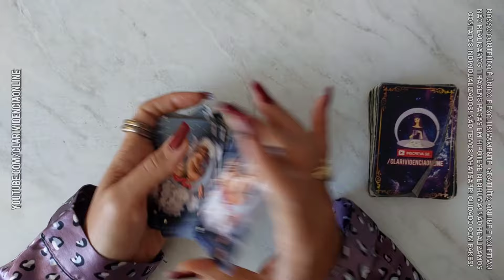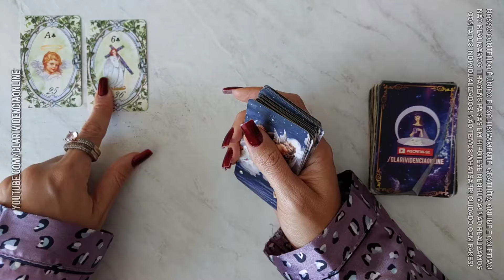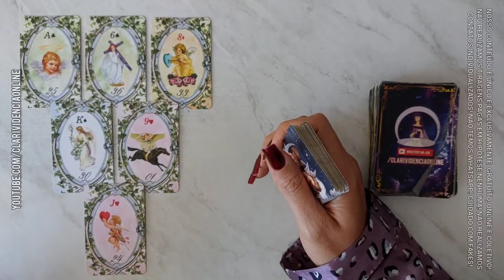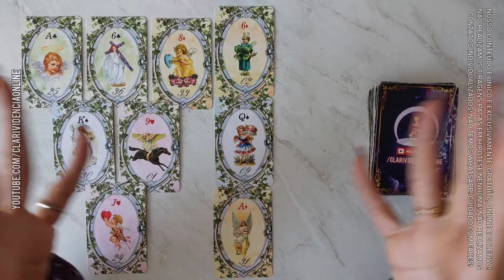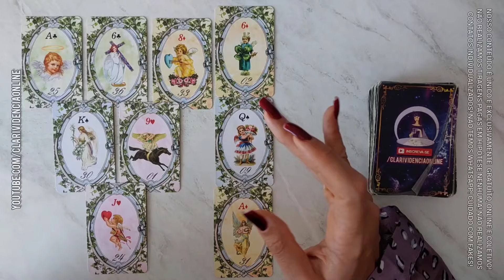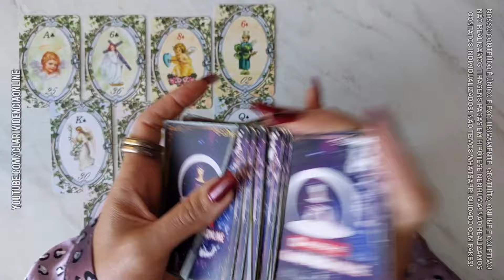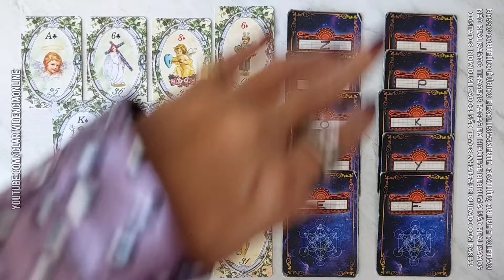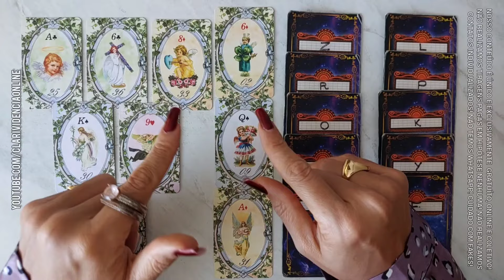ALGUÉM NESSE EXATO MOMENTO MORRE DE SAUDADE DE VOCÊ + LETRA INICIAL! 🌟 [TAROT DE HOJE] *Tarôs*